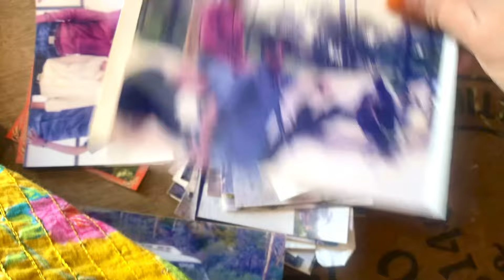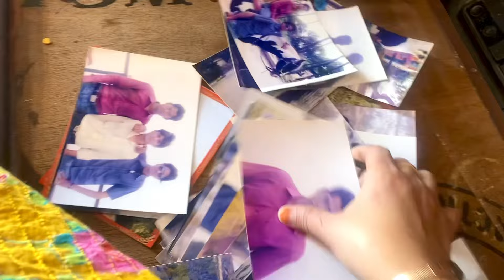Husband ka khajana mila!!😳 Day 9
sultanakamil

Do share ur feedback in the comments tried to make video as brief and to the point as possible it u like it don’t forget to hit that LIKE button and SUBSCRIBE to my channel HIT the NOTIFICATIONS bell so you’re always updated